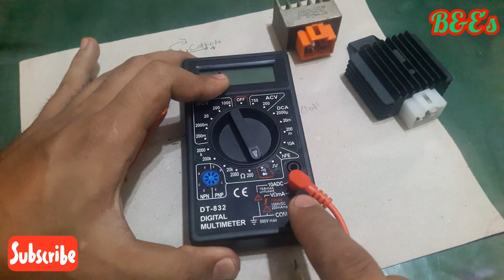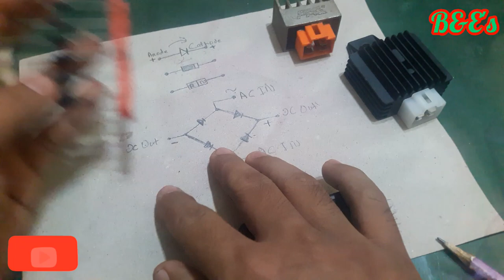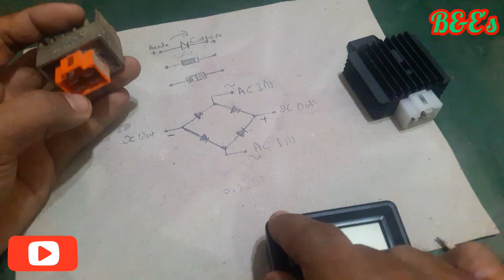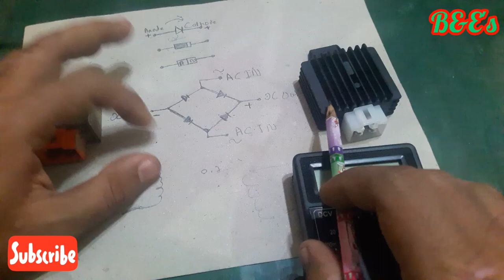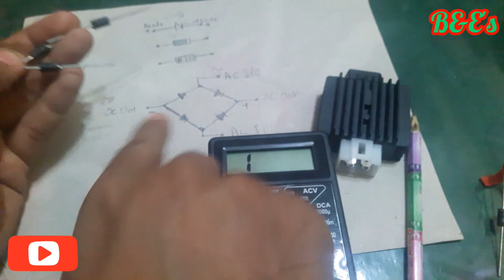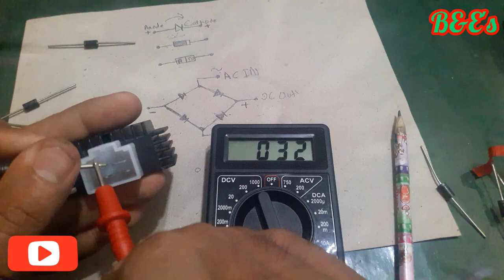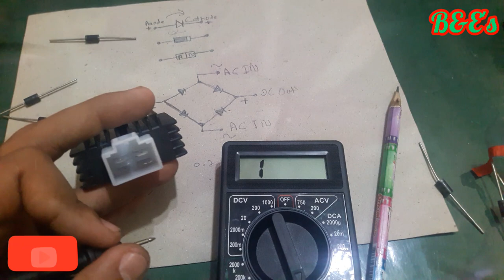လျှပ်စစ်ပညာ​လေ့လာ​နေရင်ဒိုင်အုတ်စစ်​ဆေးနည်းကိုလည်းသိထားသင့်တယ်​နော်/ဆိုင်ကယ်ဒိုင်အုတ်စစ်​ဆေးနည်း/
ဒိုင်အုတ်စစ်​ဆေးနည်း/ဆိုင်ကယ်ဒိုင်အုတ်စစ်​ဆေးနည်း/how to check motorcycle diode,